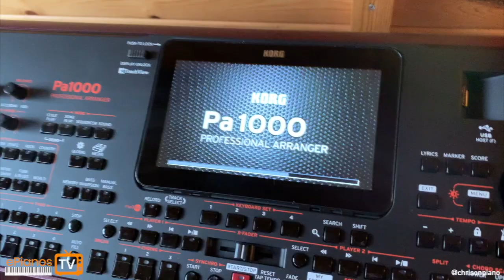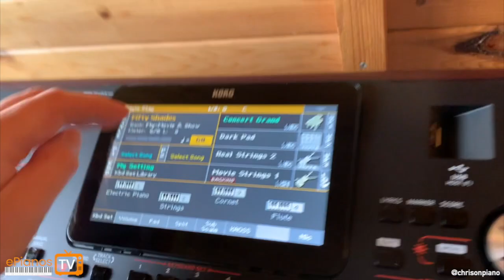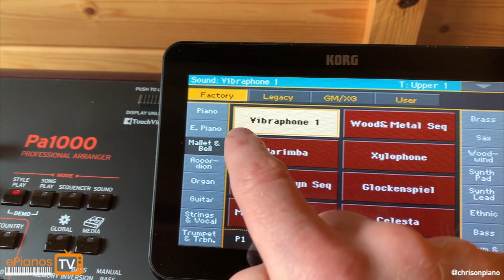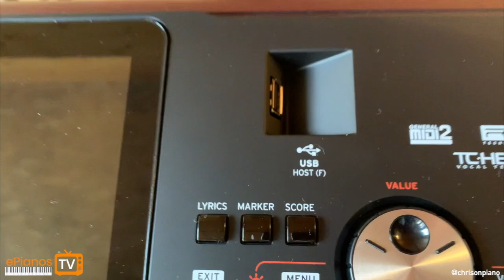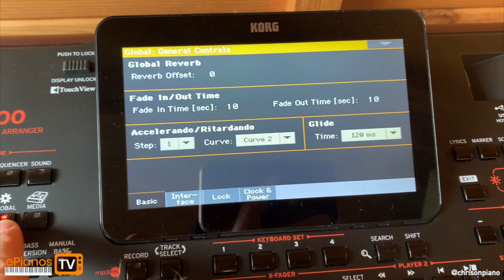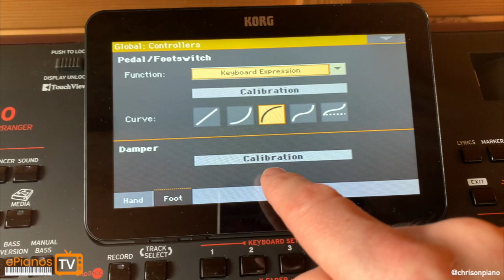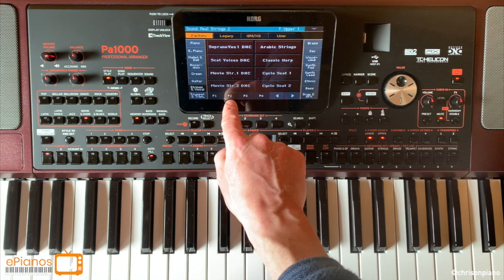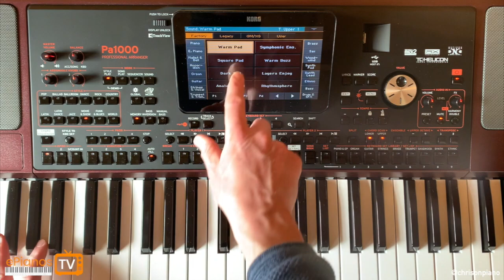KORG PA1000 | In the shed with... (ep#1)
for the UK's best deals on digital pianos, keyboards, and organs.

I brought a KORG PA1000 arranger keyboard to the shed of spiders for a test drive. Not being an expert on this particular range I had the unusual chance to test out how a beginner might approach using it. Let's call it a UI test. Seriously though, about those spiders. What actually makes them go away? Is there a high-pitched-tone-generating spider dispersing device out there, or is it really just conkers? I cover unboxing, initial load up, touchscreen, voices navigation, pedal settings. I'll do a timestamped list for you below.

00:00 Scandinavian Netflix dark-drama style introduction
00:16 Unboxing
01:02 Setting up
02:25 Switch on
03:16 Flip-up screen display and touchscreen test
05:11 Voice control navigation
05:38 Rhythms and speaker test
07:20 Can you help with my spiders?
07:35 Connecting a sustain pedal/footswitch
07:59 Back panel inputs and outputs tour
09:03 Having an issue with the sustain pedal (working wrong way around)
09:21 1st stab at trying to resolve the sustain pedal issue
10:35 Referring to the KORG online manual
10:58 Problem solved. Thank you online manual!
11:56 First play of the default piano voice
13:23 Switching to an overhead shot. DIY people I need your advice PLEASE!
14:00 PLAY TESTING - Piano variations and electric pianos.
19:04 PLAY TESTING - Orchestral and string voices
21:56 PLAY TESTING - Synth pads and cinematic voices (this is where I started to get carried away)
25:30 PLAY TEST - Possibly my favourite voice so far
27:47 Summary and thoughts about my first session with a KORG PA1000

SAVE MONEY AND BUY SECOND HAND INSTEAD - SEE OUR HUGE PREOWNED SELECTIONS BELOW:

In these difficult times, our mission is to bring the showroom to you!